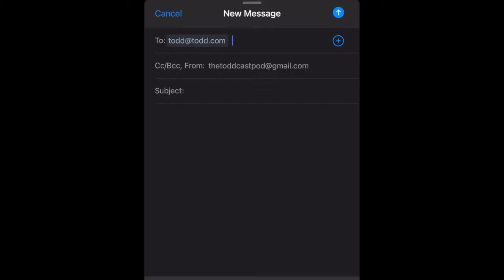The Toddcast Podcast (Teaser)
A bucket of unpredictable fun that circulates around interviews with anyone named Todd.

Become a Toddler and join the ToddSquad